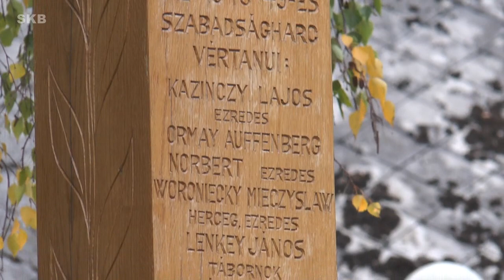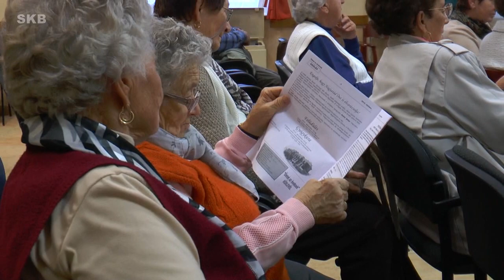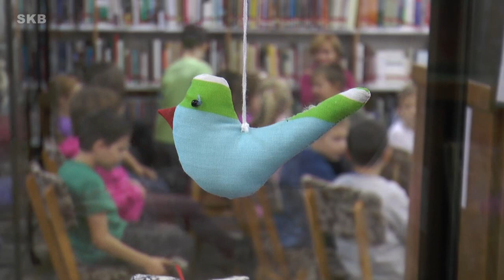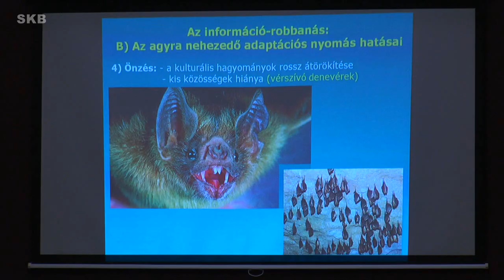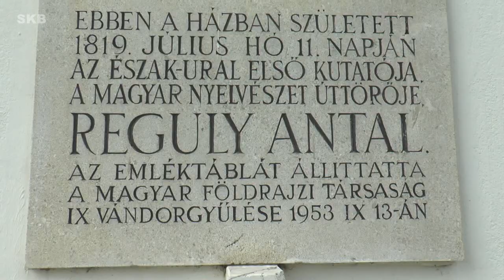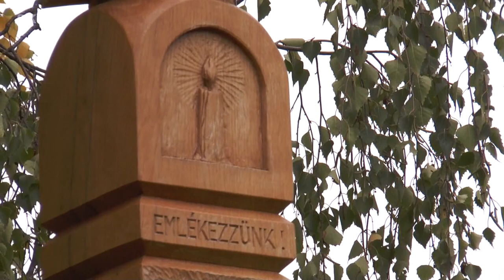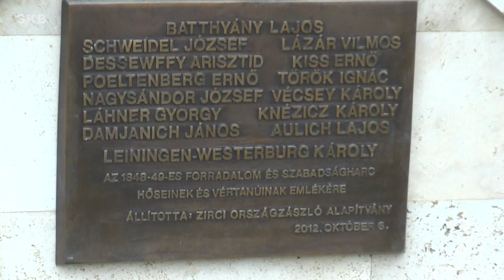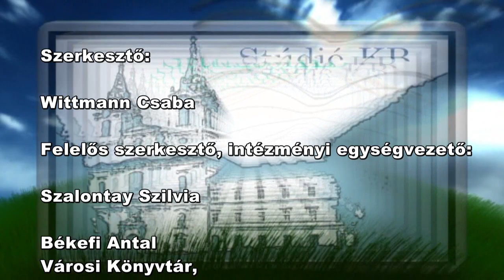Zirci TV műsora - 2015. október 9.